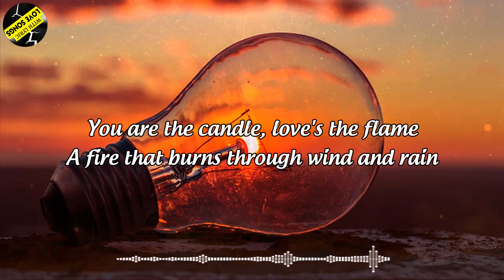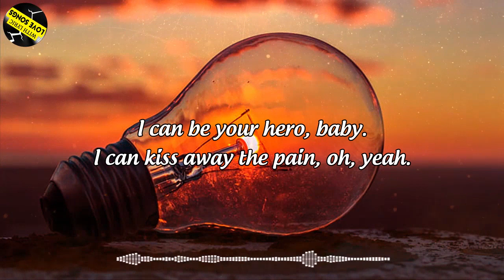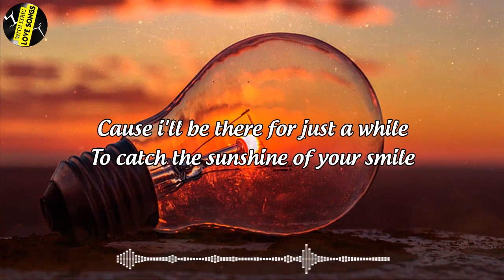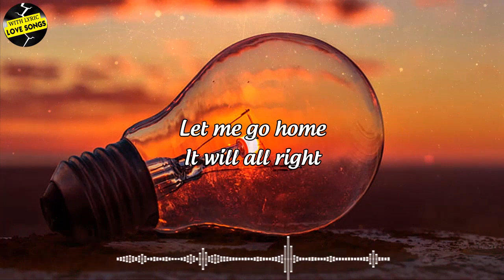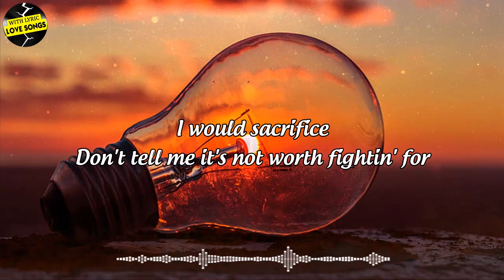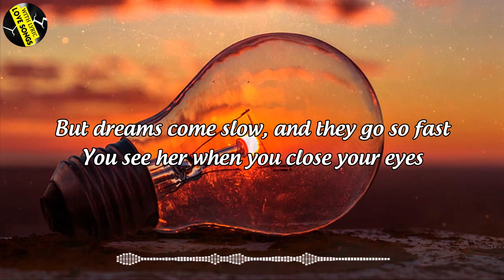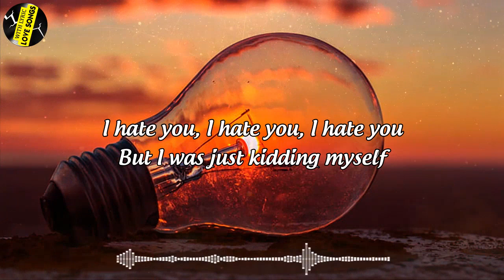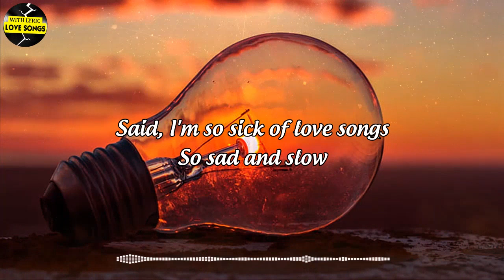Top 100 Greatest Love Songs Ever With Lyrics 🌹 Best Old Love Songs Of All Time 🌹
[00:00:00] - Said I Loved You But I Lied - Bryan Magsayo
[00:05:23] - All This Time - Six Part Invention
[00:09:13] - Hero
[00:13:26] - Proud Of You
[00:17:37] - Beautiful In White
[00:21:15] - Only Friends - The Lettermen
[00:23:29] - How Did I Fall In Love With You
[00:27:45] - Can't Stop Loving You Now
[00:31:48] - Home - Gustavo Trebien
[00:35:43] - Can't Help Falling In Love 60s
[00:40:16] - Mad World - Gary Jules
[00:45:12] - Everything I do
[00:49:06] - I'll Never Love Again
[00:51:56] - Plain White T's - Hey There Delilah (Hearts & Colors Cover)
[00:54:05] - A Littel Love
[00:57:27] - Let Her Go
[01:01:50] - Sorry Seems To Be The Hardest Word
[01:10:39] - Before You Go
[01:14:14] - Need You Now
[01:17:54] - So Sick - Ne-Yo